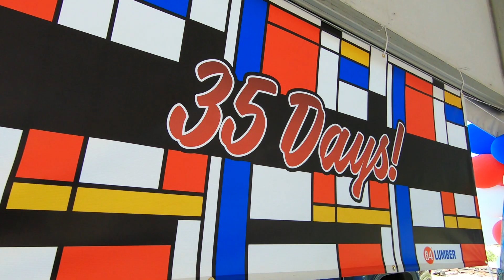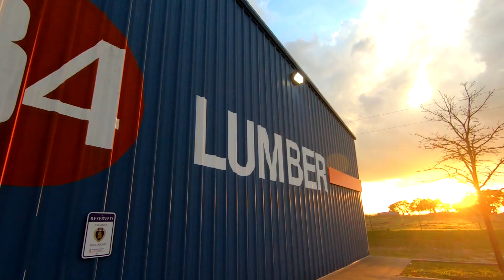2021 End of Year Video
2021 was a big year for 84 Lumber. From breaking new records and milestones to unmatched growth and achievements, we’re looking back on our top highlights from 2021.

Thank you to all our customers, vendor partners, and influencers for trusting 84 to be there for you this year. Let’s bring on 2022!